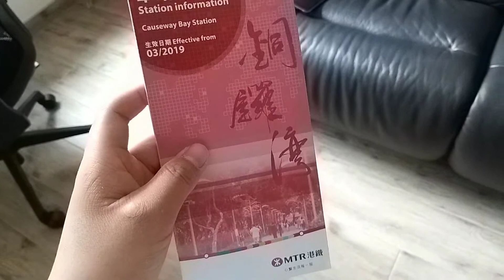新的銅鑼灣站車站指南